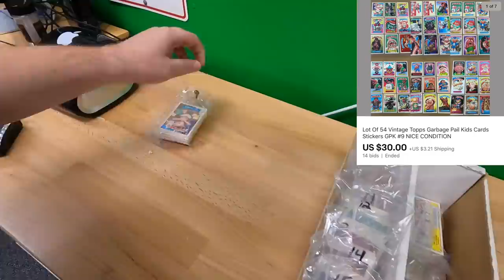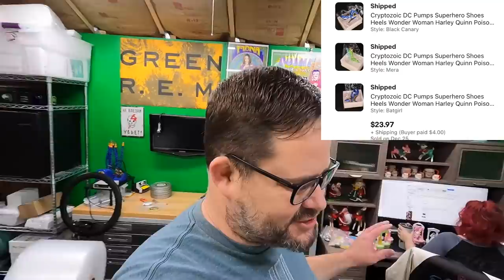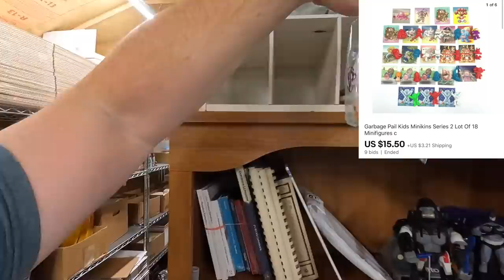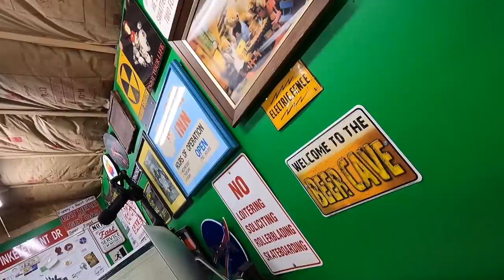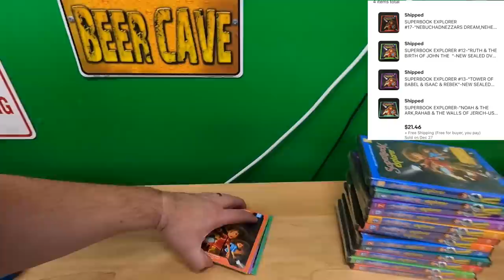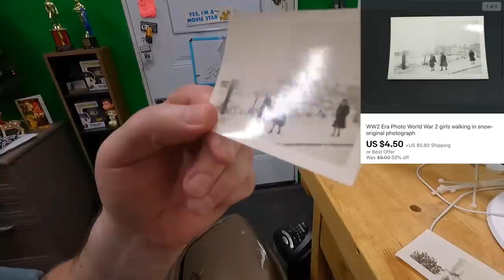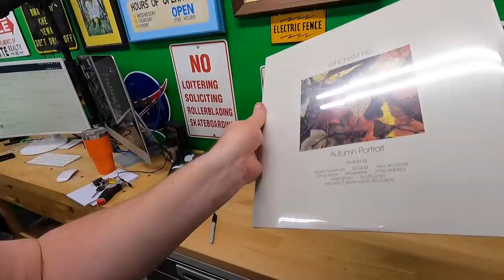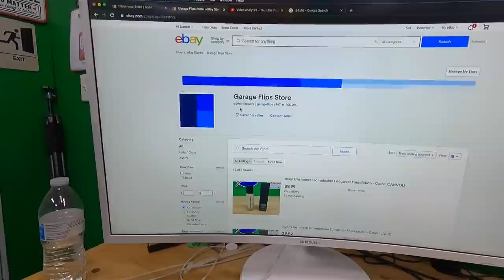We sold our ENTIRE EBAY STORE in one day